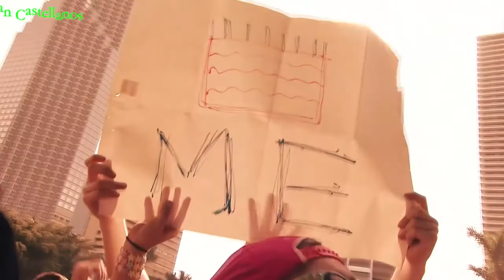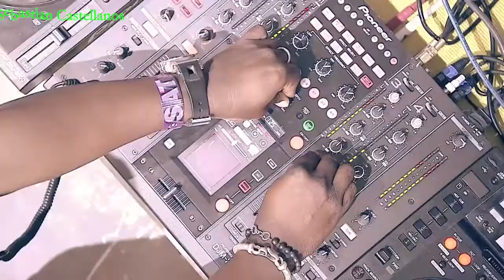Pelican - Don`t You Know (Poison Beat Remix)